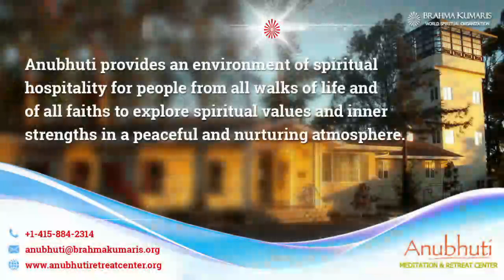Ways to Increase the Quality of Brahmin Life || ब्राह्मण जीवन के क़्वालिटी को कैसे बढ़ाएं?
Ways to Increase the Quality of Brahmin Life   ||  ब्राह्मण जीवन के क़्वालिटी को कैसे बढ़ाएं? | BK Kavitadidi